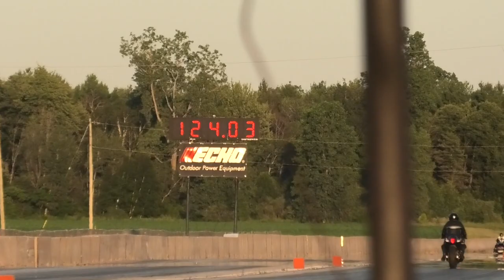No Prep Racing At Grand Bend MotorPlex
Had a great weekend at the no Prep races with Ontario Street Outlaws and Grand Bend MotorPlex  . I find watching NoPrep so much more enjoyable the Bracket racing my hat goes off to the guys and gals that run there cars like this . Big Ones!

For More Action Check Out these Channels . Tell him BillSiff sent Ya

BillSiff (GoGlass)
1289 Confederation St,
Unit 3
Sarnia Ont.
Canada
N7S 4M7

2540 Lapeer Rd,
Port Huron,